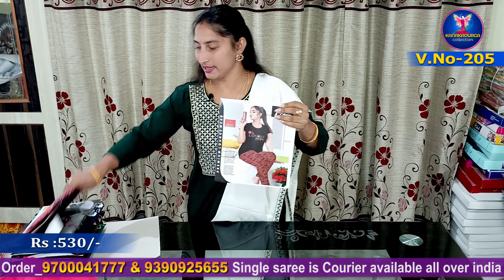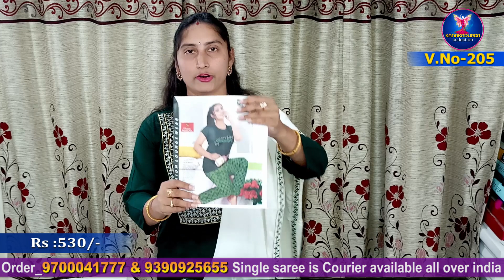Latest Trendy night dresses collections in low price with free shipping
Complete wholesale prices in retail shopee. we are taking online orders as well...complete shop for women with lowest prices and good quality...

Kanakadurga collections
plz subscibe and we need your support.

We provide fashion consultanting for corporate theme parties,
family wedding , poojas and kitty parties